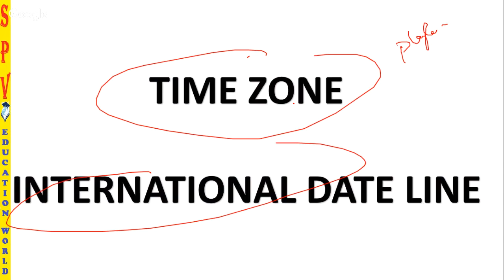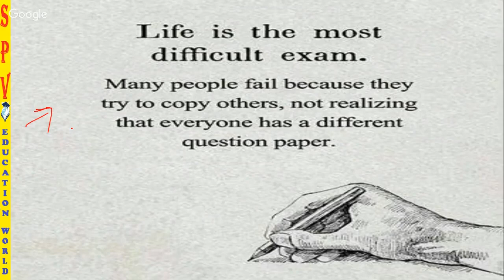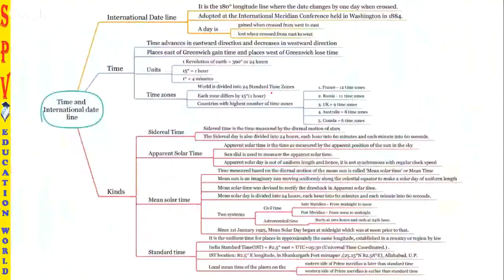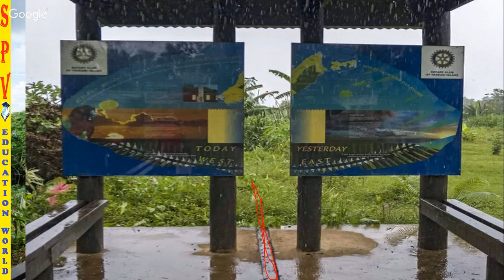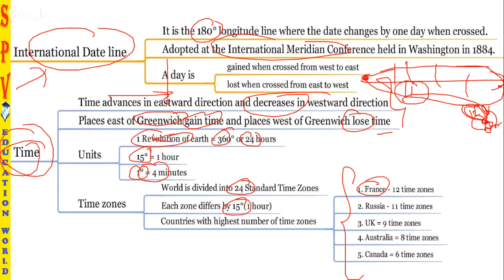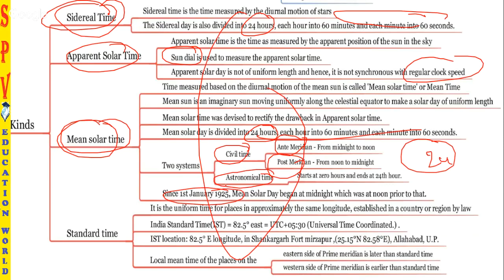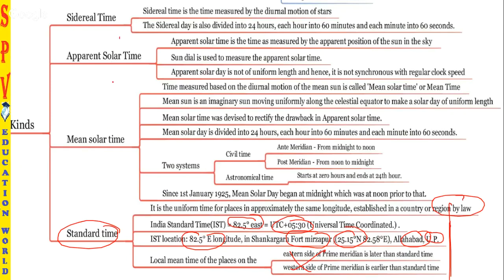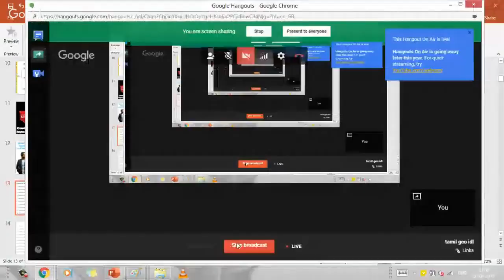TAMIL | புவியியல் | Geography | time zone | international date line | lec-7 | by SP Rajan